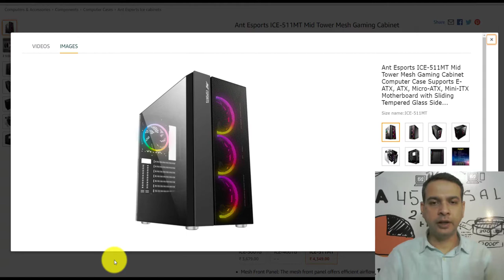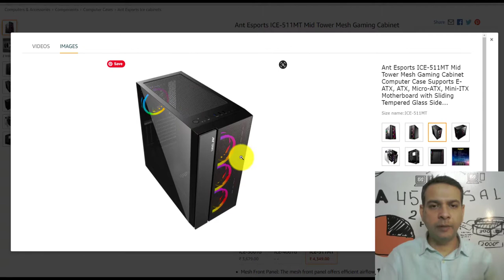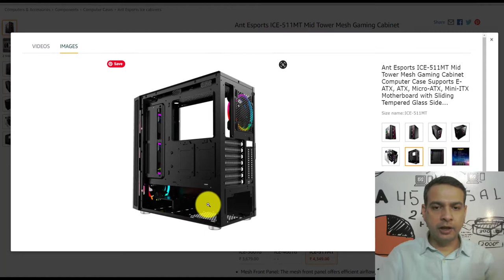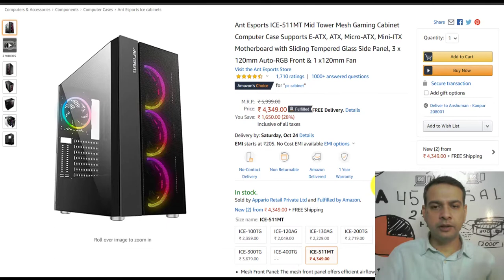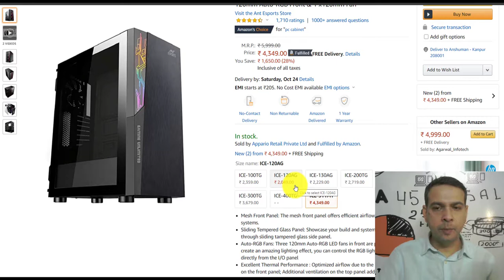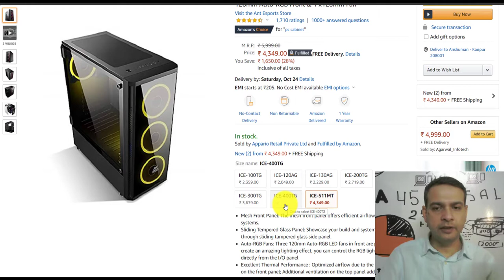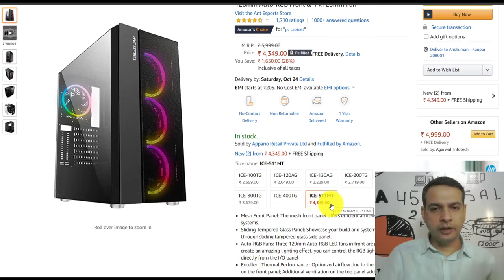Ant Esports ICE-511MT Mid Tower Mesh Gaming Cabinet Computer Case.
Ant Esports ICE-511MT Mid Tower Mesh Gaming Cabinet Computer Case Supports E-ATX, ATX, Micro-ATX, Mini-ITX Motherboard with Sliding Tempered Glass Side Panel, 3 x 120mm Auto-RGB Front & 1 x120mm Fan
by Ant Esports
₹4,349.00

Ant Esports ICE-100TG Mid Tower Gaming Cabinet Supports ATX, Micro-ATX, Mini-ITX Motherboard with Transparent Tempered Glass Side Panel, 1 x 120 mm Black Rear Fan Preinstalled Mid Tower Cabinet (Black)
by Ant Esports
₹2,299.00

Ant Esports ICE-200TG Mid Tower Gaming Cabinet Computer case with RGB Front Panel Supports ATX, Micro-ATX, Mini-ITX Motherboard with Transparent Tempered Glass Side Panel,1 x 120 mm Rainbow Fan
by Ant Esports
₹2,939.00

Ant Esports ICE-511MT case with Antec NeoEco 650M 80 Plus Bronze Certified 650 Watt Modular Gaming PSU
₹8,549.00